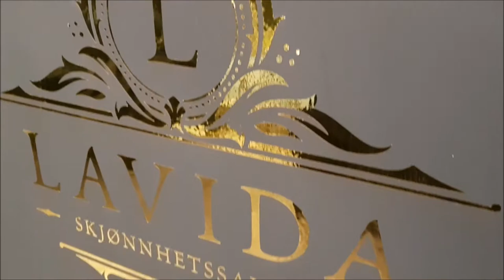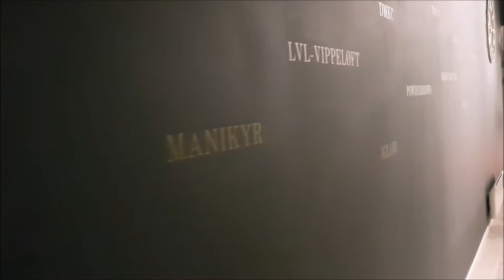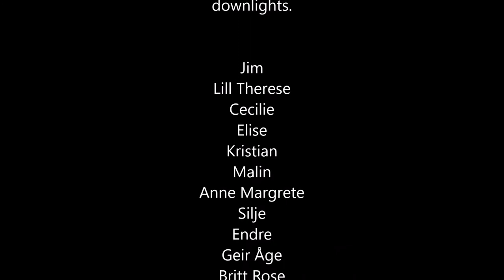LAVIDA FLORØ FILM